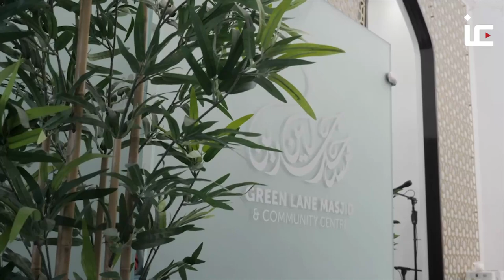Muslim doctor says family have died from Covid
An intensive care doctor reveals his family have died from coronavirus, and urges the Muslim community to save lives by taking the COVID-19 vaccines to prevent the spread of misinformation